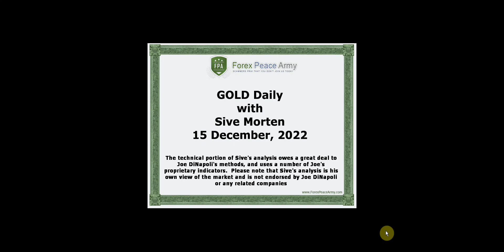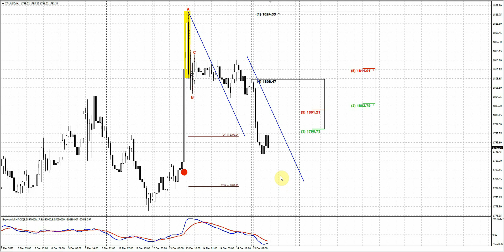ForexPeaceArmy| Sive Morten Daily GOLD 12.15.22